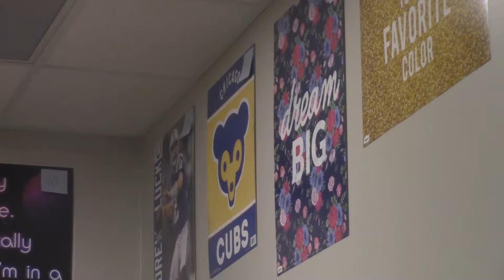Tyler Garrett Book fair